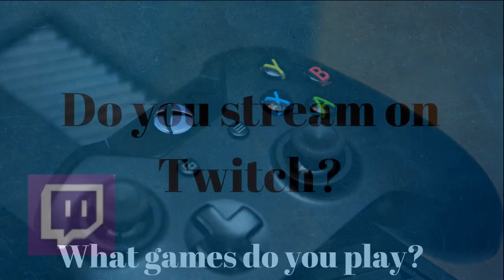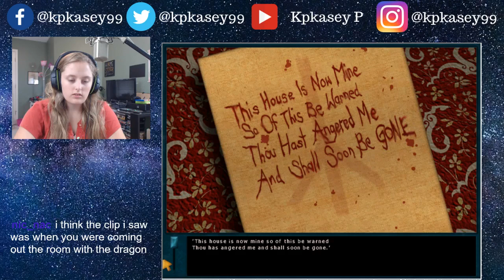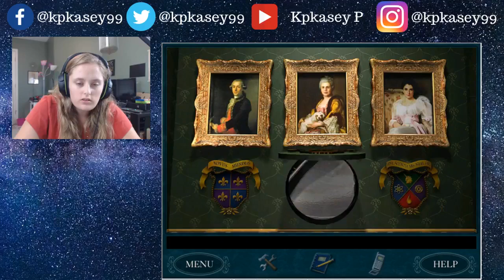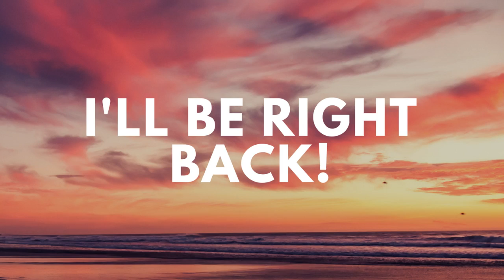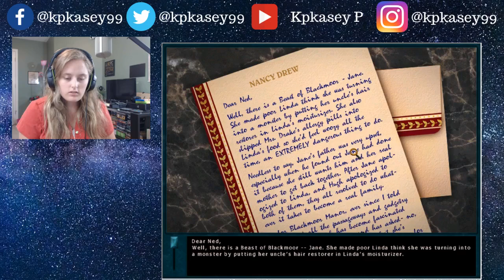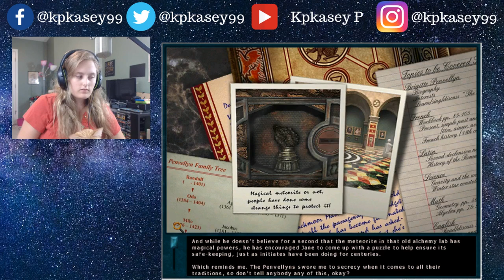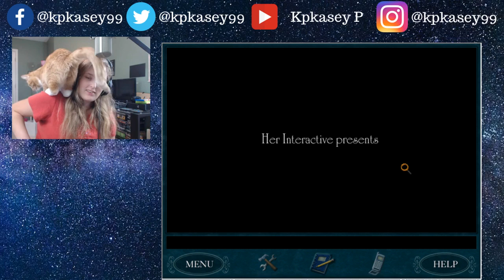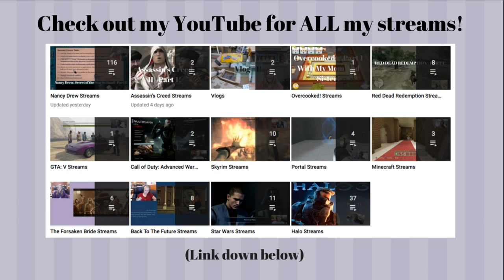Nancy Drew: The Curse of Blackmoor Manor - Finished The Game!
Hey guys! I finished the game! Yay!